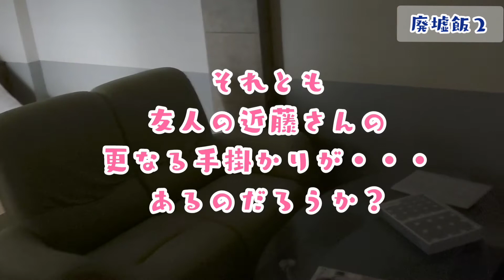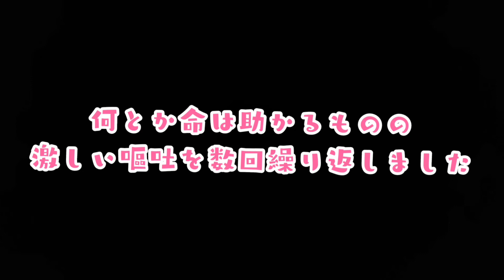廃墟飯２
廃墟飯第２弾！

私の友人である近藤さんの行方を追って廃墟のラブホテルへ！
しかし、そこで待ち受ける恐ろしいアレが！？

音源

video maker